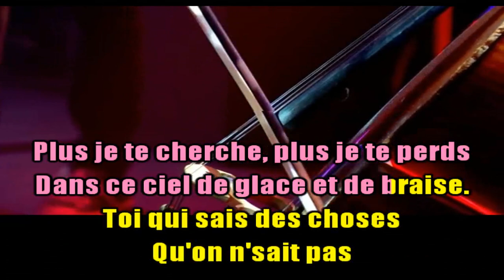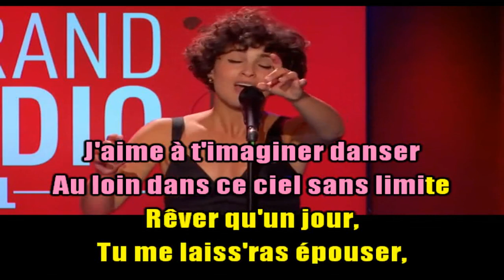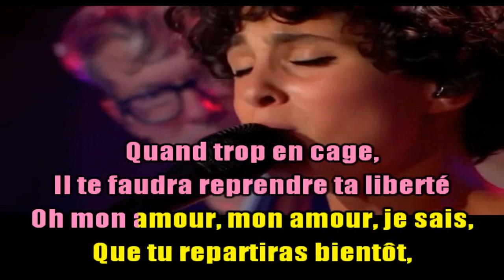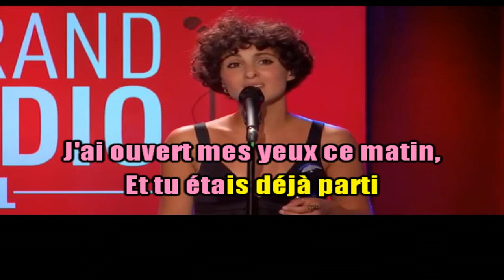KARAOKÉ Barbara Pravi L'homme Et L'oiseau Avec Choeurs Création JP Karaoké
Bane son PRO : Récisio (Version Karaoké)
Bonjours les amis et abonnés (es)
Je vous propose aujourd'hui une superbe chanson de cette jeune et talentueuse artiste qui a brillamment représenté la France à l'Eurovision avec la chanson "Voilà".
Bonne écoute, bon chant et prenez bien soin de vous.
Aimons nous vivants ! 🙏🎶👍😘❤️🌹
JP